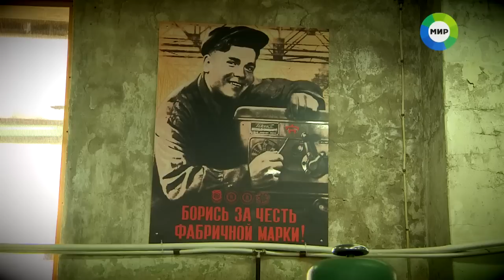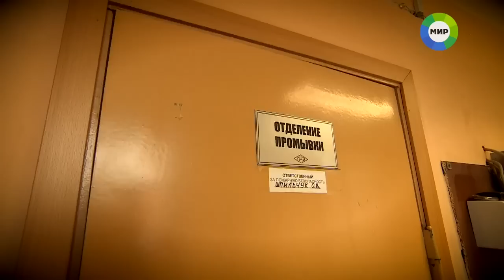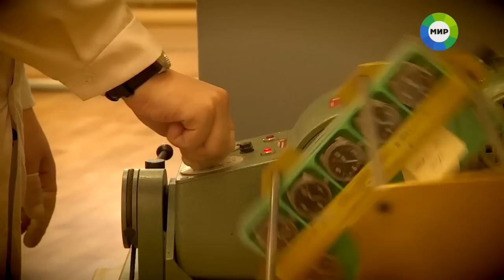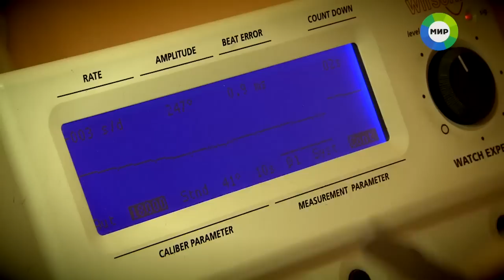"Ракета" на телеканале "МИР"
Репортаж телеканала "МИР" о достижениях старейшего предприятия России - Часового Завода "Ракета": уникальные технологии производства
часовых механизмов от А до Я,  абсолютно новый механизм с автоподзаводом "Ракета - Автомат" и производство одного самых больших часовых механизмом в мире.

Internet Shop with free worldwide delivery
Интернет-магазин с бесплатной доставкой

Shop in Moscow open daily 7/7 : Tverskaya street 4
Магазин в Москве открыт 7/7 : Тверская, 4

Shop in Saint Petersburg, open 7/7: in "Pont-Rouge", Moyka river 73
Магазин в  Петербурге открыт 7/7:  ТЦ "У красного моста", наб. реки Мойки, 73